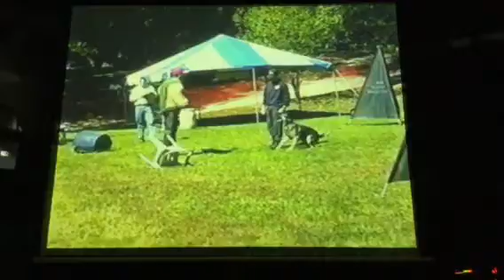Old SDA PD2 Exercises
Old SDA Police Dog 2 exercises.